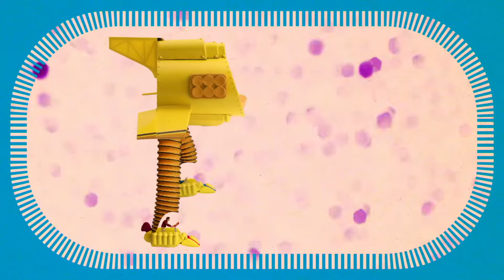Diversión en los Juegos Olímpicos | Yo Gabba Gabba | Episodio completo | Espectáculo infantil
Los amigos Gabba aprenden acerca de las olimpiadas y realizan una en Gabbaland.